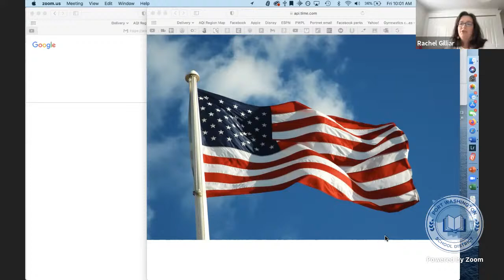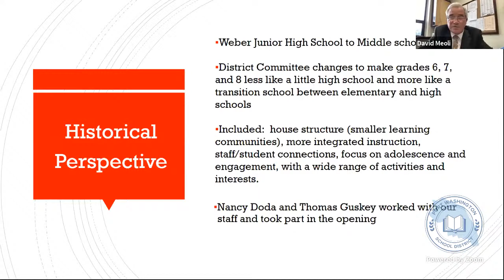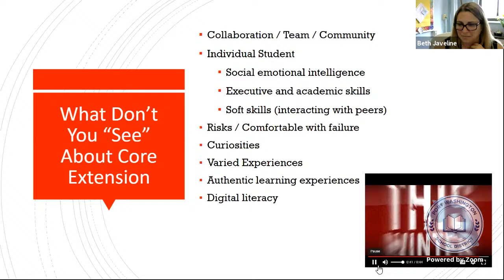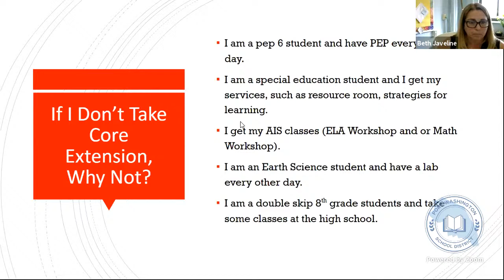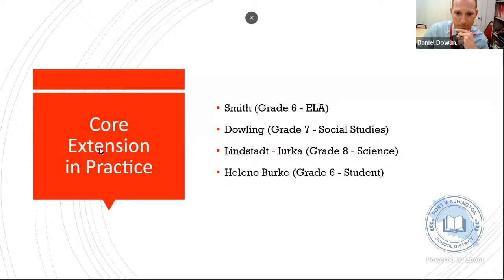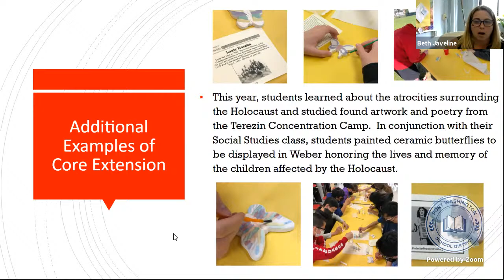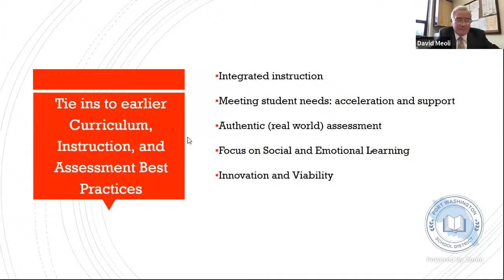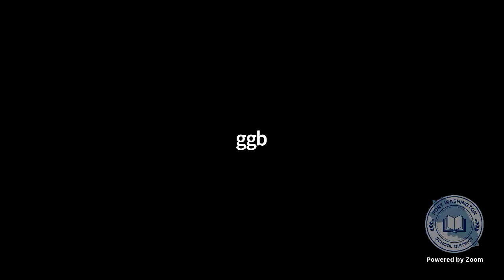June 11, 2021 - BOE Curriculum Work Session